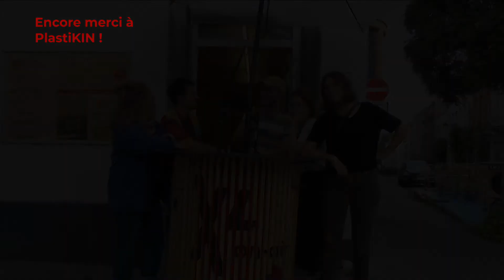XL ON AIR - Nano Radio Mobile [Trailer]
XL ON AIR - Capteur d'Ondes Ixelloises !
ELLE EST LA ! 🥳 🎉
L'équipe de Quartier Libre est fière de vous présenter la sortie de sa Nano Radio Mobile !
Développé et construit durant 1 an en collaboration avec le Collectif PlastiKIN (étudiants en architecture à La Cambre), ce véritable studio-radio compact et maniable a été pensé pour recueillir et porter la parole des jeunes aux 4 coins d'Ixelles...

Que ce soit dans une cour d'école, un espace public ou un événement jeune public, vous croiserez peut-être la "Nano" en pleine action ! ⛱ 🎶

XL ON AIR - La Parole Aux Jeunes ! 🤟 📣